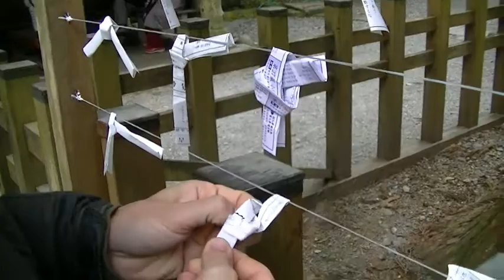Russell Rootbeer: Day 6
In which the two spend their last morning in Nikko before returning to Sano.